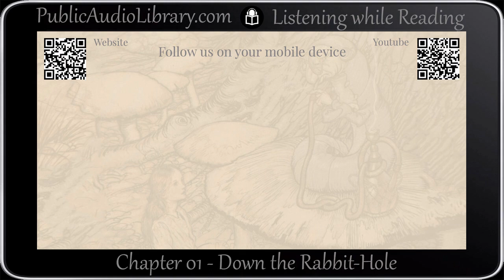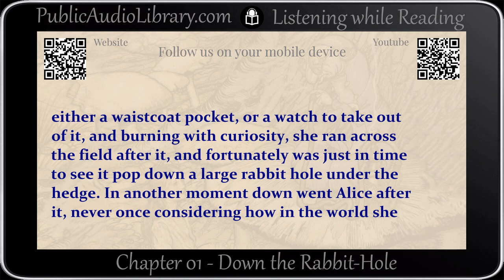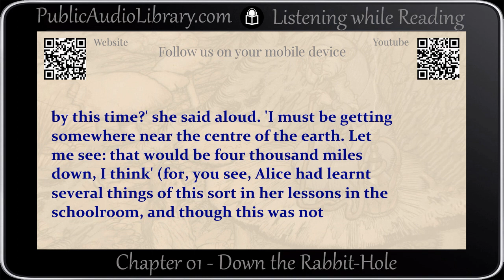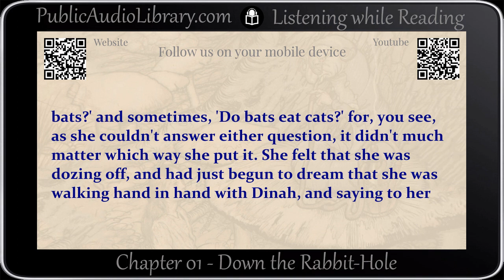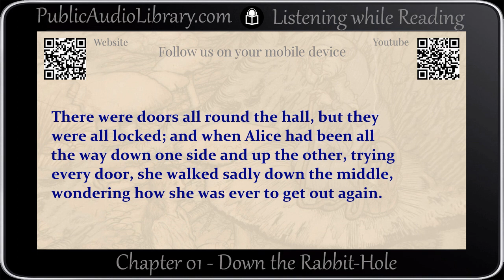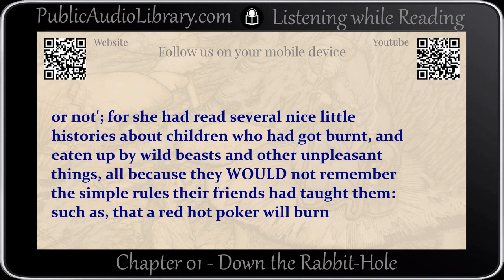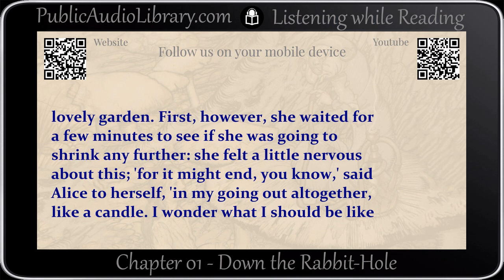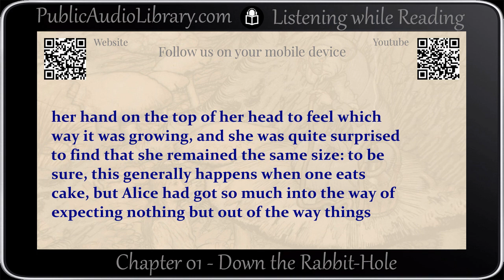Alice's Adventures in Wonderland Audiobook by Lewis Caroll, Chapter 1, Full cast & unabridged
Literary classic in an unabridged audio book format with synchronized text and interactive transcript.

This classic tale by Lewis Carroll has delighted children for generations. Alice falls down a rabbit hole and encounters a wide variety of strange and wonderful creatures in all manner of bizarre situations. Join Alice as she journeys through Wonderland, trying to make sense of what she finds there. This version is read dramatically, with different readers voicing the different characters. (Summary by Lucy Perry)

Cast
Narrator: David Goldfarb
Alice: Miss Avarice
The White Rabbit: BellonaTimes
Mouse: cher0520
Lory: Availle
Duck: Jessamy Gloor
Dodo: Tim Ferreira
Eaglet: Dennis D.
Old Crab: Joshua Logan
Young Crab: Sonja
Magpie: Lucy Perry
Canary: ElleyKat
Pat: Terence Taylor
Bill: Aidan Brack
Guinea Pig 1: Rat King
Guinea Pig 2: Kelseigh
Catterpillar: Algy Pug
Pigeon: Kelseigh
Fish-Footman: Terence
Frog-Footman: Peter Yearsley
Cook: Ana
Baby: Elizabeth Klett
Duchess: Heather Phillips
Cheshire Cat: Elizabeth Klett
March Hare: Denny Sayers
Hatter: Arielle Lipshaw
Dormouse: Ruth Golding
Five: Neeru Iyer
Two: Elli
Seven: Henry Frigon
Soldier 1: Dennis D.
Soldier 2: Philbert
Soldier 3: Lucy Perry
Queen of Hearts: Nadine Eckert-Boulet
King of Hearts: Peter Yearsley
Gryphon: Algy Pug
Mock Turtle: Kara Shallenberg
Knave of Hearts: Levi Throckmorton
Alice's Sister: Diana Majlinger

Audio edited by Elizabeth Klett and Arielle Lipshaw
Read by David Goldfarb and full cast.

In addition to the readers, this audio book was produced by:
Book Coordinator: Lucy Perry
Dedicated Proof-Listener: Lucy Perry
Meta-Coordinator/Cataloging: Elizabeth Klett

Total runtime: 2:32:00

01 - Down the Rabbit-Hole
02 - The Pool of Tears -- 00:12:03
03 - A Caucus-Race and a Long Tale -- 00:23:14
04 - The Rabbit Sends in a Little Bill -- 00:32:45
05 - Advice From a Caterpillar -- 00:45:57
06 - Pig and Pepper -- 00:58:10
07 - The Mad Tea-Party -- 01:13:40
08 - The Queen's Croquet-Ground -- 01:27:55
09 - The Mock Turtle's Story -- 01:41:05
10 - The Lobster Quadrille -- 01:55:14
11 - Who Stole the Tarts? -- 02:09:57
12 - Alice's Evidence -- 02:20:07